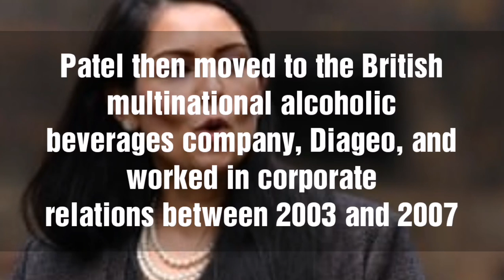Priti Patel Biography in short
Priti Patel is a famous British politician